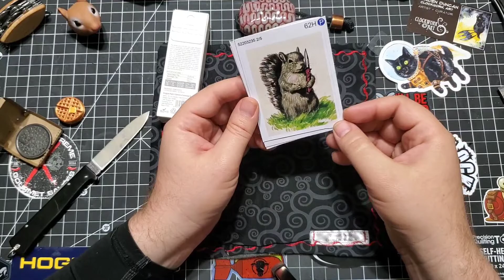Stevie has Given Matty a package! Matty is free!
Stevie you are a fantastic human being.
Sub to Stevie!!

🎵 Track Info:

Title: Elizabeth's Groove by Amarià